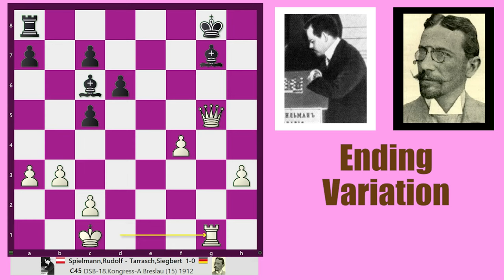Scotch Game || Rudolf Spielmann vs Siegbert Tarrasch, Breslau 1912